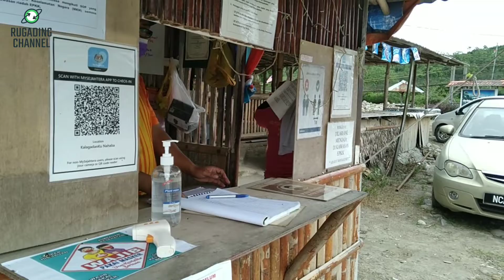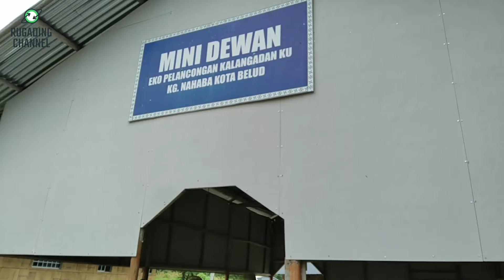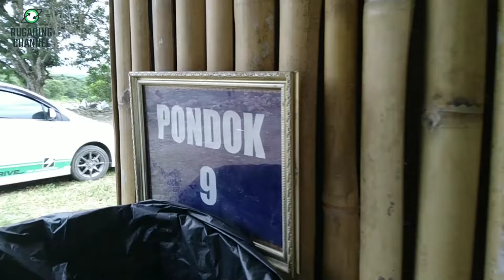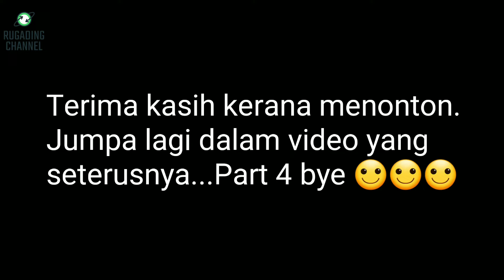"KALANGADANKU" Bermandi Manda di Kota Belud Part 3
Sebuah sungai yg sangat menarik di kg NAHABA utk di kunjungi  bersumberkan air dari Gunung Kinabalu sangat sejuk airnya tau ssmpai ke tulang Sum² he he he ,daya tarikanya ialah JAMBATAN GANTUNG.
dan juga berlatarbelakangkan GUNUNG KINABALU..Best